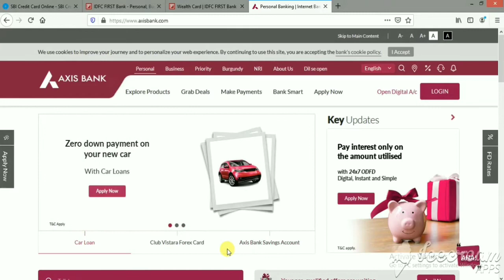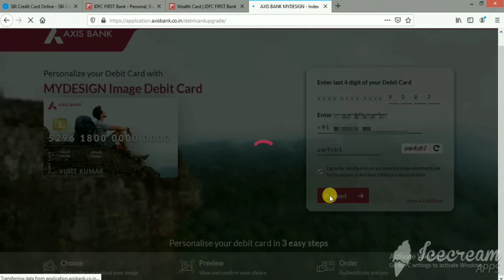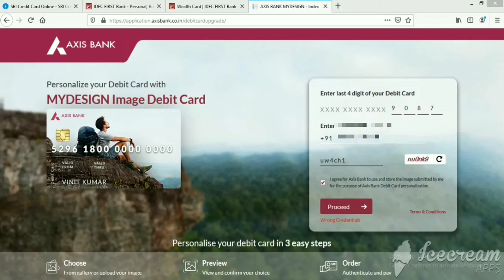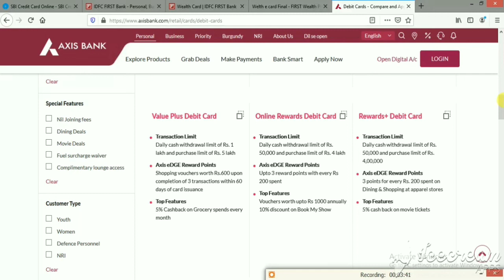Axis Bank My Design Debit Card | How To Apply My Design Debit Card | Photo Vala Debit Card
Is Video Me Ki He Axis Bank My Design Debit Card Kese  Online Apply Kare, kese Milega, Full Process 2021...

📚 Life Changing Book :

📚Jeet Aapki :

📚Rich Dad Poor Dad :

📚Sochiye Aur Amir Baniye :

🎁 Amazon Great Deal : ( Support Me Buy From Link )

⭐⭐ ANY QUESTION ? ⭐⭐

Query Solved :

✅ Credit With Debit Card
✅ How To Apply Axis Bank My Design Debit Card
✅ How To Apply My Design Debit Card
✅ Kese Milega Debit Card Axis bank My Design
✅ Axis Bank My Design Debit Card

Ummid Karta Hu Ki Video Aapko Acha laga Hoga. Video Acha laga hoto Please

Photo Png Credit : Axis Bank

Be Gyani 😊